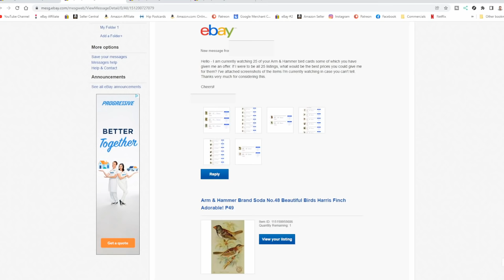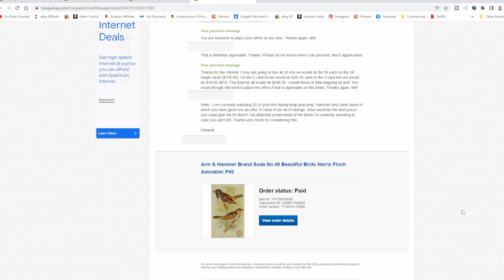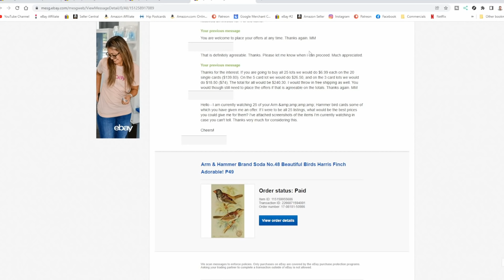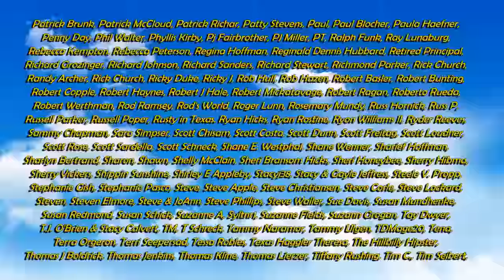These Simple Tricks Make Us Thousands Of Dollars A Year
Some of the Mailing Supplies We Use:
2" Table Top Tape Dispenser
2” Tape For Dispenser Above
6" X 9" poly mailing bags
10” X 14” & Larger Poly Mailing Bags